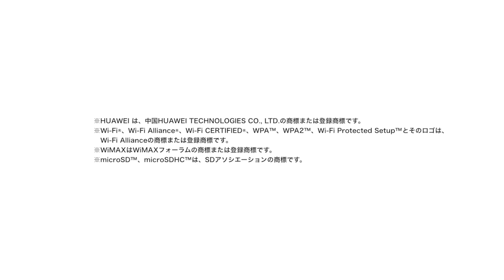【Wi-Fi WALKER WiMAX2+】au Wi-Fi SPOT自動接続設定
au Wi-Fi SPOTへの自動接続設定方法をご紹介します。